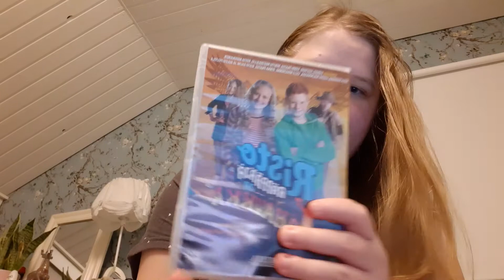Näytän elokuvan osa 3